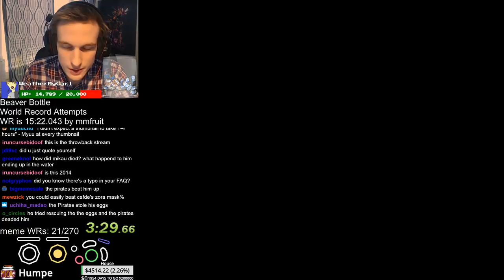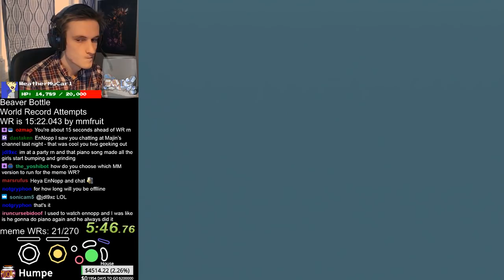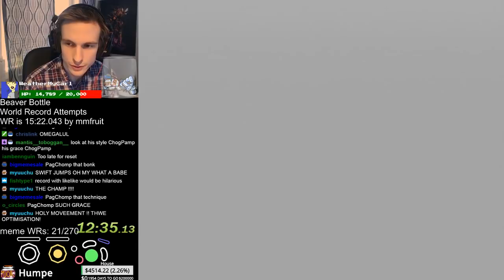Beaver Race Bottle in 14:24.330 [World Record] - Majora's Mask Speedrunning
World Record for collecting the Beaver Race Bottle as fast as possible. (totally did not get kicked by pirates and SUCCed)
This run is done from a race file, which is a file that has already finished first cycle and is back to human Link.
Retimed to 14:24.330.